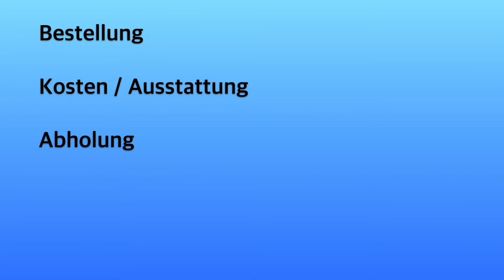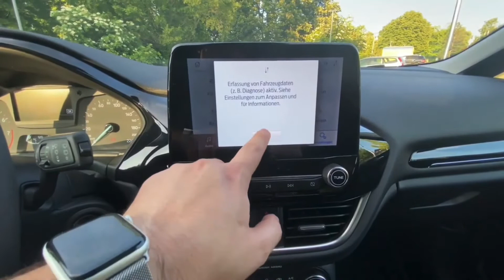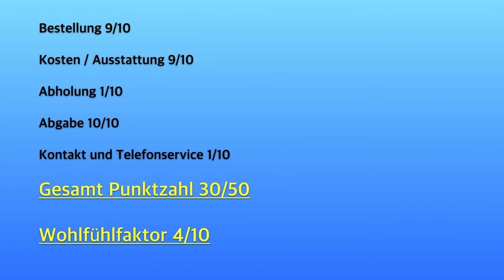Sixt Auto Abo Erfahrung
‼️ Wichtig, das Auto Abo ist von 2020. Die heutigen Preise sind wesentlich teuerer. Das Video dient damit ihr ein Einblick zum Auto Abo von Sixt bekommt!